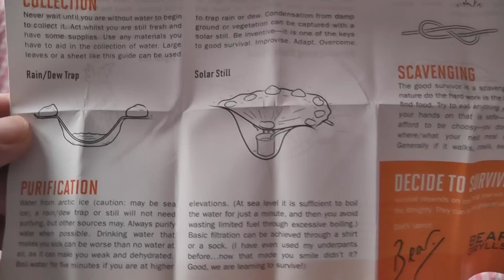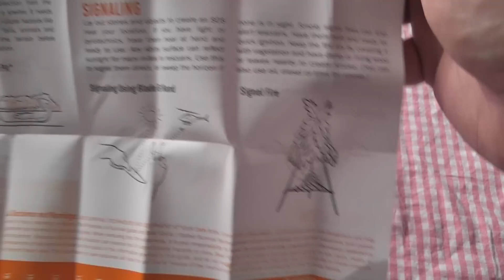Gerber Bear Grylls Survival Series, Folding Sheath Knife 31-000752 - unboxing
better than the compact scout